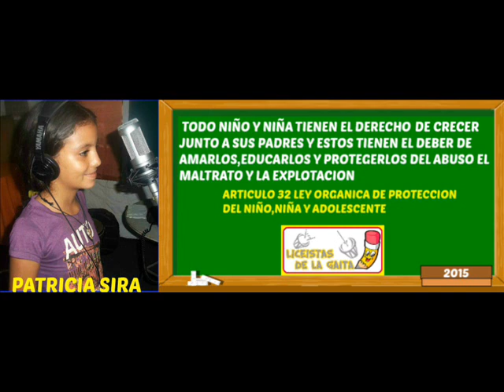LICEISTAS DE LA GAITA 2015 TEMA MI RINCON FAVORITO.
TEMA MI RINCÓN FAVORITO
SOLISTAS: ANYIMAR PEÑA, ANGELIS SIRA, JOHALIS GUTIERREZ, YULIANNY SIRA, GENESIS BENCOMO, MICHEL RODRIGUEZ
LETRA: YOLEIDA DE RAMOS.